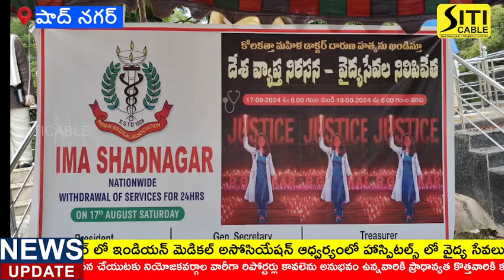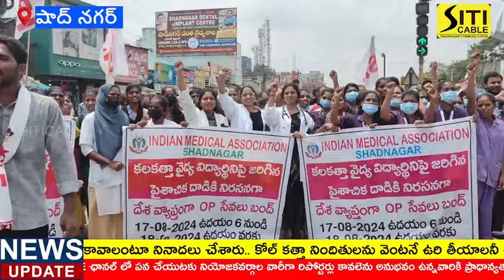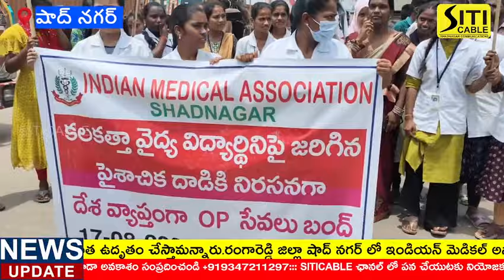కోల్ కత్తా నిందితులను ఉరి తీయాలి.రైల్వే స్టేషన్ నుండి ఎంపీడీవో ఆఫీస్ వరకు ర్యాలీ,ధర్నా షాద్ నగర్IMA.